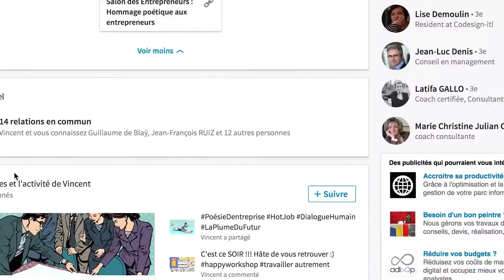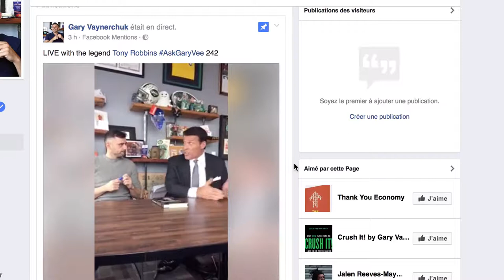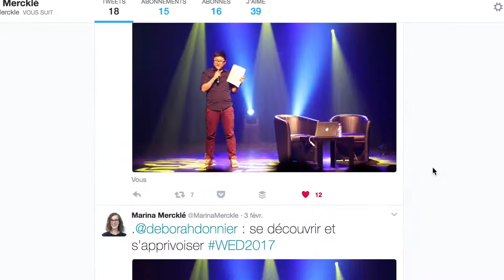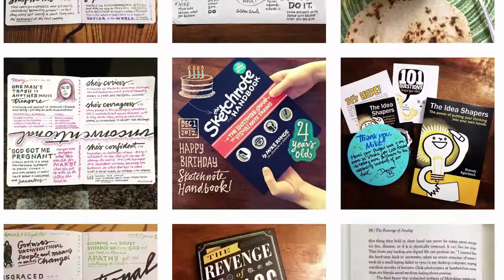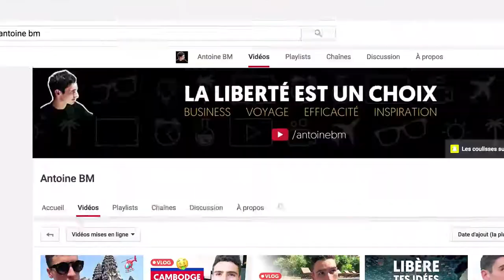PERSONAL BRANDING : 5 Conseils pour le développer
Durant cette session, nous t'apporterons de la clarté pour développer une activité prospère. Conseils d'experts dans le cadre du Salon SME

Pour cette deuxième édition du salon SME online, Ling-en Hsia, auteur du livre le “Guide du Blogueur" et blogueur, dévoile les 5 clés pour promouvoir le Personal Branding.

Pour renforcer son prospect, le Personal Branding joue un rôle primordial. En effet, en jouant sur l'image personnelle (du dirigeant ou de l'entrepreneur), il est plus facile de gagner la confiance d'un client potentiel. Mais pour se démarquer par rapport aux autres, savoir communiquer sur son identité est le premier point essentiel. Parler tout simplement des compétences professionnelles ne suffit plus, il faut aussi savoir partager sa vision, sa passion et sa mission. Ainsi, peu importe la plateforme ou les réseaux auxquels vous vous inscrivez, il est recommandé de mettre un point d'honneur à valoriser votre Personal Branding. Par ailleurs, faire des vidéos et être actif en valorisant les autres constituent aussi un pilier pour réussir à avoir des suiveurs. Pas la peine de toujours parler de l'aspect professionnel de votre vie. Les personnes qui vous font confiance ont besoin d'être inspirées par vous, d'où l'importance de partager votre passion, vos quotidiens. En gros, aidez vos lectorats à travers des conseils simples et faciles à appliquer tout en leur donnant des idées nouvelles.